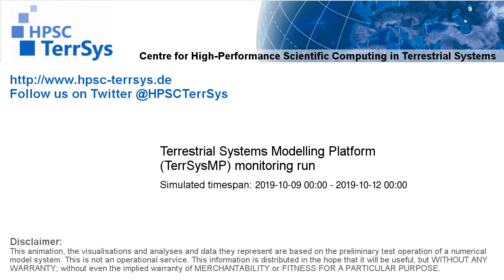TerrSysMP monitoring run 2019-10-09 - plant available storage change - Europe (132h)